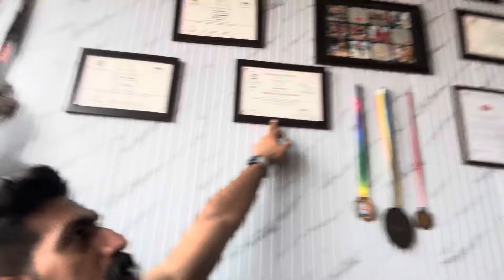मेरे से एक बहुत बड़ी गलती हो गई 🤦‍♂️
मेरे से एक बहुत बड़ी गलती हो गई 🤦‍♂️  @samaykatariafitness8907 @durgakataria694